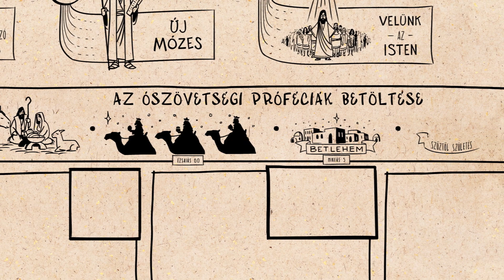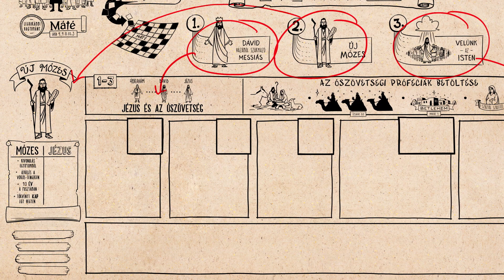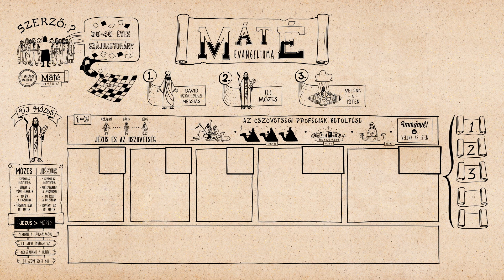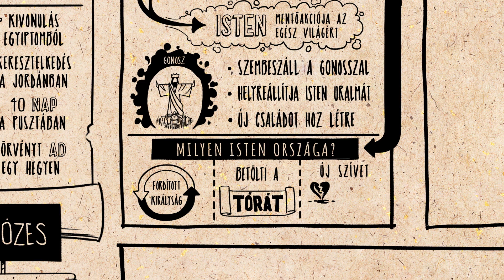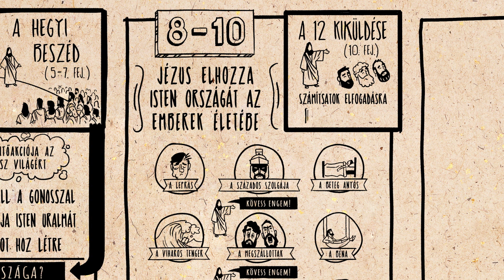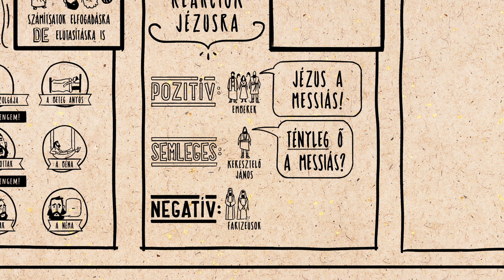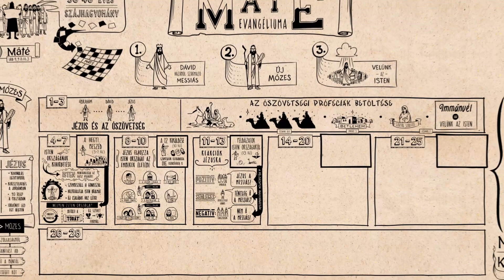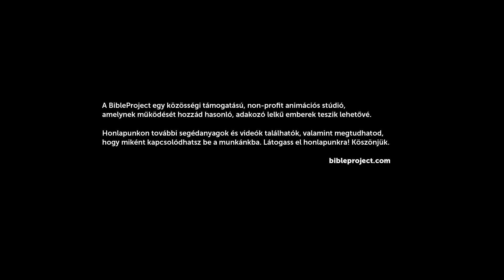Áttekintés: Máté 1–13.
Nézd meg a Máté evangéliuma 1–13. fejezeteiről készült videót, amely bemutatja a könyv felépítését és gondolatmenetét! Máté evangéliuma elmondja, hogy Isten mennyei országát Jézus a földre hozza, és halála és feltámadása által egy újfajta életre hívja a tanítványait.

Fordító - Translator: Abrudán Katalin
Lektorok - Transcript Reviewers: Fodor István, Horváth Kávai Andrea, Székely Pál Domokos, Veres Anna
Színművész - VO actors:  Zámbori Soma
Hangmérnök - Sound Engineer: Pap Gergely
Grafikusok - Graphic Designers: Pénzes Ábel
Animátor - Motion Designer: Bötkös Tamás